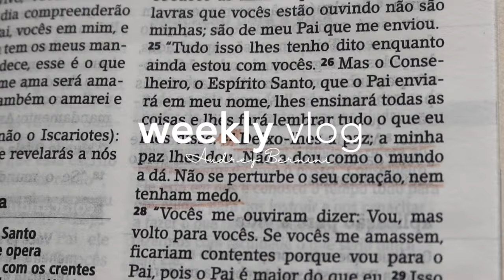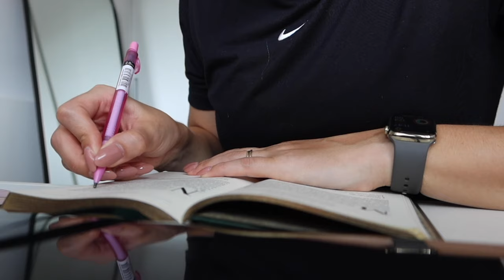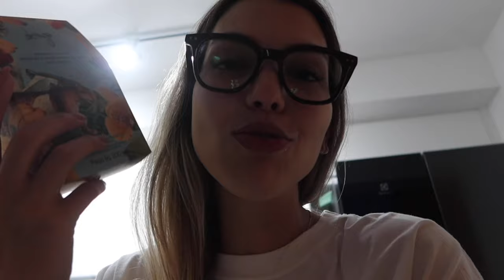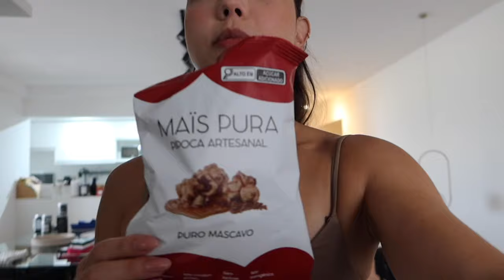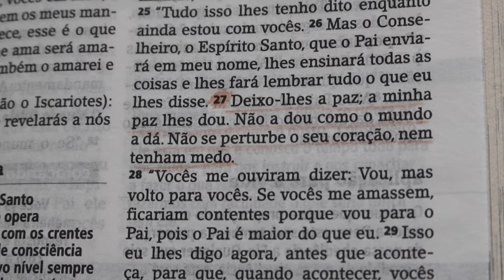WEEKLY VLOG | ANSIEDADE, ABRINDO MEU CORAÇÃO, TREINO, ROTINA DA SEMANA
Oi oi gente, vídeo com bate papo sincero com vocês. Passei por alguns momentos que acabei não abrindo antes para vocês exatamente por não ter respostas, e agora que tenho e que procurei ajuda me senti confortável em compartilhar. Espero que gostem do vídeo de hoje, não esquece de curtir, comentar e compartilhar. Um beijo no coração de vocês e até o próximo vídeo.

🔥 INSIDER
🏷️ Cupom: AUDREY12
Peças usadas no vídeo:
Easy legging M, Energy top M, The perfect top M, Calça wide leg M.

SUPLEMENTO DUX 💪🏻
Cupom: AUDREY

Cupom: AUDREY